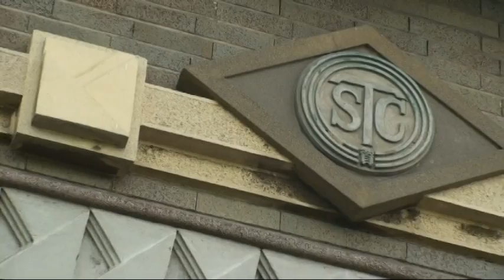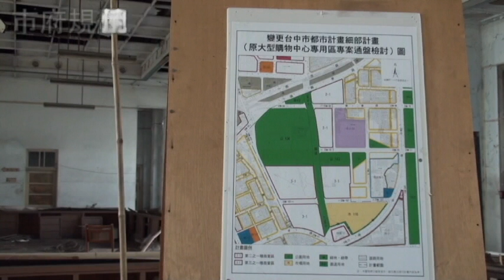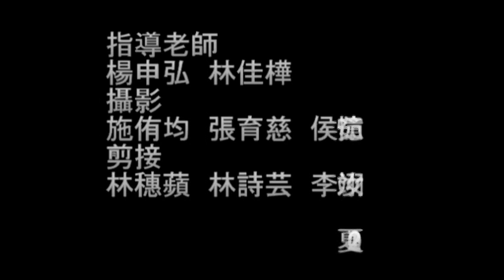2012神腦紀錄片競賽_小學組佳作《中華城》#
單位：樂業國小
參賽者：林穗蘋 林奕嫻 李翊汝
指導老師：楊申弘 林佳樺

在我們學校旁有一個大水池，為了了解它的成因，我們發揮柯南的精神，去探索它為什麼會形成以及大家對它未來的希望